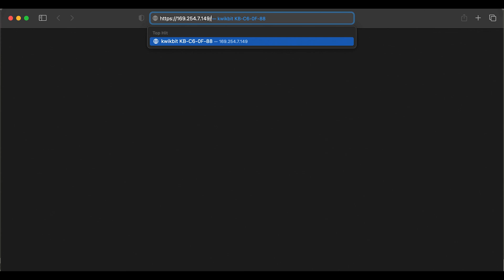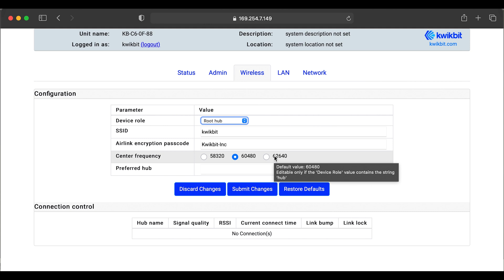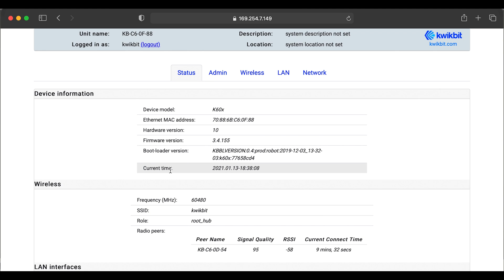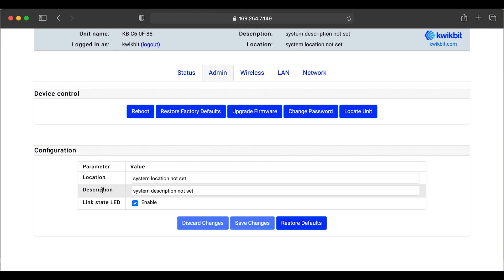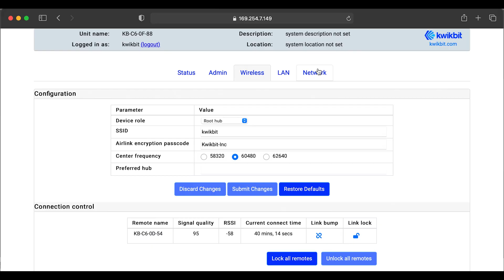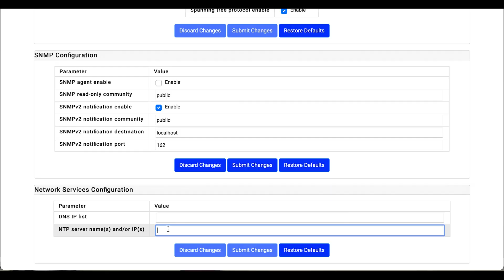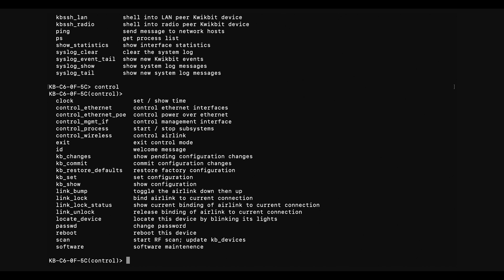Quick Setup Using the Kwikbit Web UI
Systems Engineer Kwikbit Jim Seliga demonstrates a basic setup of a Kwikbit 60 GHz link using the embedded Web UI and then gives a tour of various settings in the UI as well as via CLI.